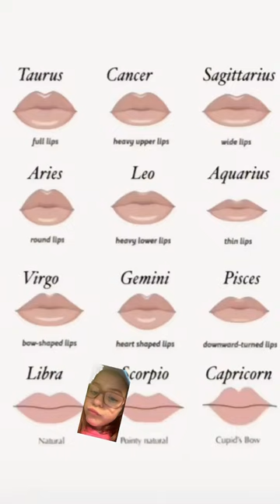Virgo with libra lips 👄 ♍️=♎️